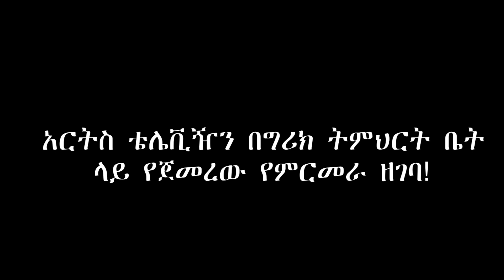''ከ25 ዓመታት በላይ ግብር ያልከፈለ ተቋም!''|የግሪክ ማኅበረሰብ ትምህርት ቤት|Ethiopia @ArtsTvWorld ​